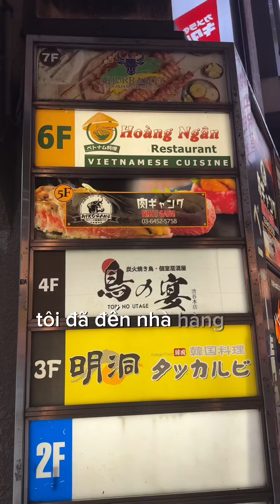Sau một lần cãi lại ý trời thì tôi đã được đi ăn nhà hàng việt nam nổi tiếng nhất nhì shibuya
Nhà hàng Hoàng Ngân ở Shibuya nổi bật với phong cách trang trí hiện đại kết hợp với những yếu tố truyền thống Việt Nam. Không gian nhà hàng thường được thiết kế ấm cúng, với sự sử dụng của gỗ và các vật liệu tự nhiên. Các họa tiết trang trí thường lấy cảm hứng từ văn hóa Việt Nam, như tranh thêu, đồ gốm sứ và đèn lồng. Cây xanh và các yếu tố thiên nhiên cũng được tích hợp vào không gian, tạo cảm giác thư giãn và gần gũi cho thực khách.